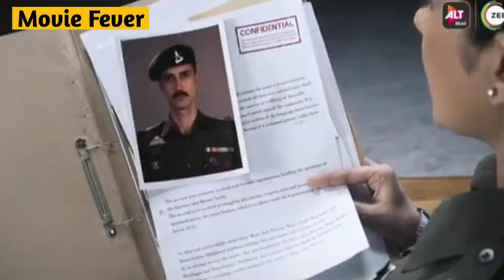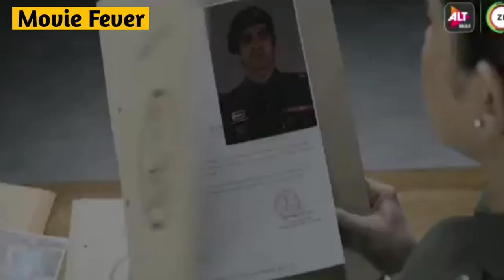Top 5 Best Indian Web Series Based on Army that blow your mind🔥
Hlo guys, Are you searching all the time that which web series are best based on army then you hit the right place because in this video I'll show you 5 amazing Indian Web Series bsed on army that blow your mind.

Queries Solved:-